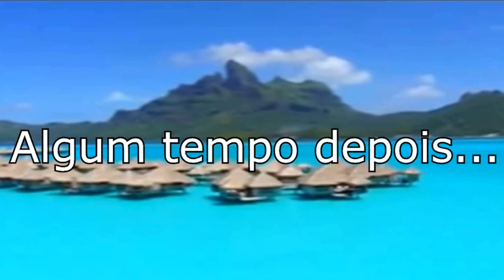Triple Kill no Spawn Trap! | Rainbow Six Siege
Alguns clipes que eu juntei durante a semana...

Da like ai pra ajuda o amigo!

Numero de Inscritos no envio desse video: 1.054